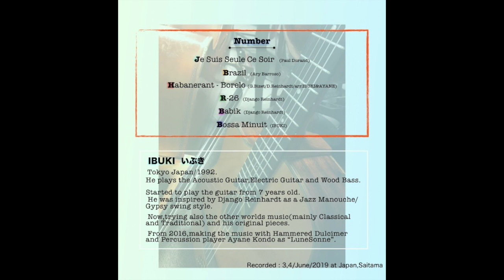Habanerant Borelo - G.Bizet / D.Reinhardt from "Moving with the Music."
ビゼー カルメンの ハバネラ と、ジャンゴラインハルト のボレロをMIXしました。
LuneSonneオリジナルアレンジです。